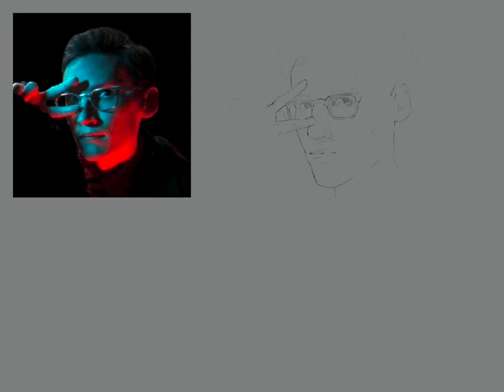Neil Cicierega drawing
“He’s a human, you’re a mermaid.” - Neil Cicierega